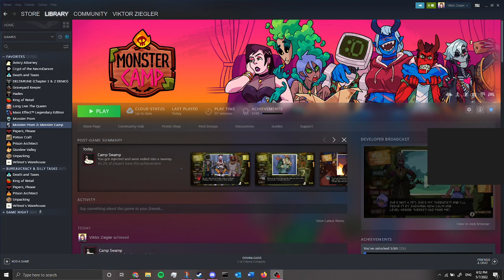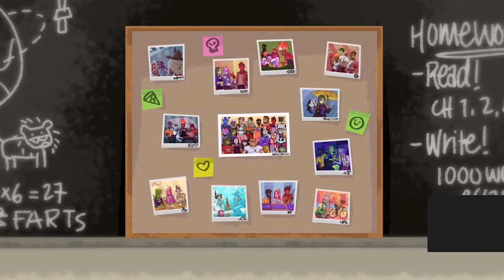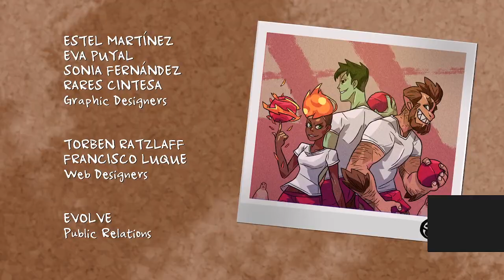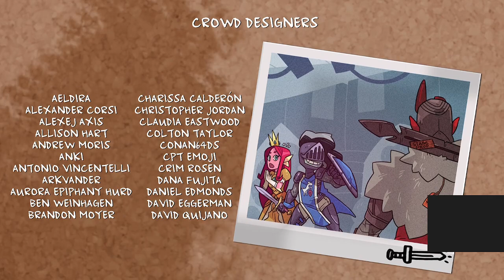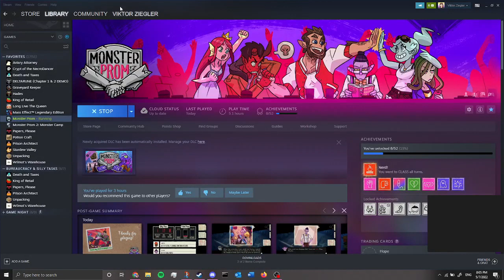Three Monsters, One Prom | Monster Prom #4 | 5/07/2022